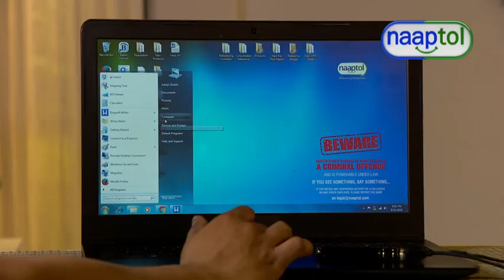PEN CAMERA TROUBLESHOOT